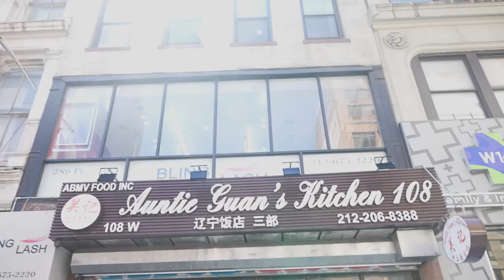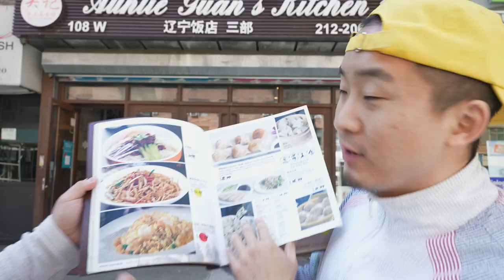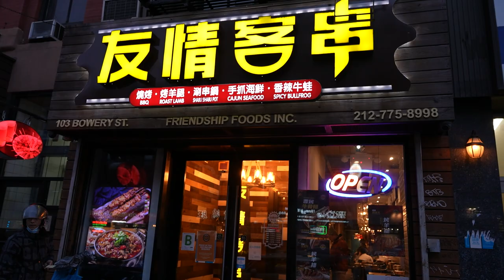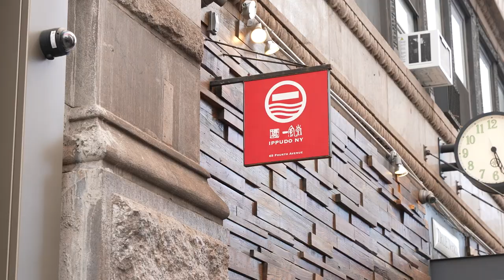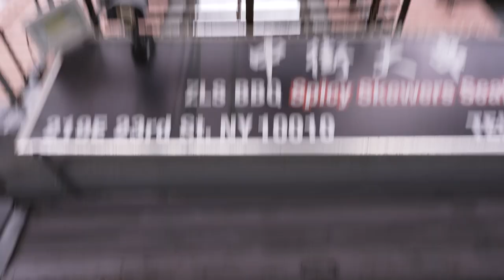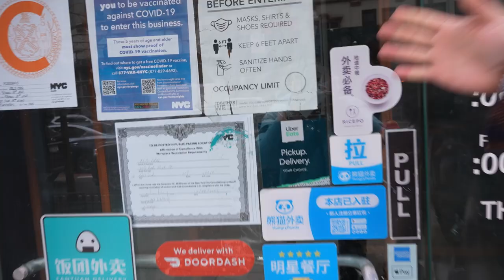The Origin of CHINESE-AMERICAN Food (Northeast-Dongbei)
FOLLOW THE FUNG BROS.

CAMERA //
EDITOR //